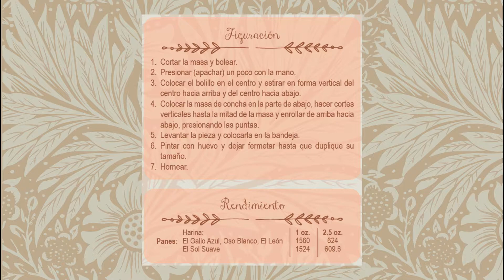Pan Dulce Cachito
Figuración del tradicional pan dulce Guatemalteco "Cachito" contenido en el recetario "Guía para el uso de Harinas de Trigo" Vol.3 -Masas Dulces"